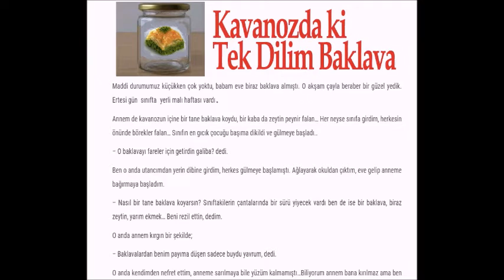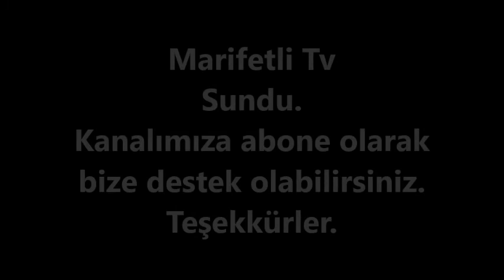Kavanozdaki Tek Dilim Baklava - Sevilen Hikayeler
Kavanozdaki Tek Dilim Baklava - Sevilen Düşündüren Hikayeler

Maddi durumumuz küçükken çok yoktu, babam eve biraz baklava almıştı. O akşam çayla beraber bir güzel yedik. Ertesi gün yerli malı haftası vardı sınıfta…

Annem de kavanozun içine bir tane baklava koydu, bir kaba da zeytin peynir falan… Her neyse sınıfa girdim, herkesin önünde börekler falan… Sınıfın en gıcık çocuğu başıma dikildi ve gülmeye başladı..

– O baklavayı fareler için getirdin galiba? dedi.

Ben o anda utancımdan yerin dibine girdim, herkes gülmeye başlamıştı. Ağlayarak okuldan çıktım, eve gelip anneme bağırmaya başladım.

– Nasıl bir tane baklava koyarsın? Sınıftakilerin çantalarında bir sürü yiyecek vardı ben de ise bir baklava, biraz zeytin, yarım ekmek… Beni rezil ettin, dedim.

O anda annem kırgın bir şekilde;

– Baklavalardan benim payıma düşen sadece buydu yavrum, dedi.

O anda kendimden nefret ettim, anneme sarılmaya bile yüzüm kalmamıştı…Biliyorum annem bana kırılmaz ama ben kendime kırıldım, böyle bir anneye bunu yaptığım için… 10 yaşımdan beri her gece Allah’ın beni affetmesi için dua ederim… O zamandan bu zamana ağzıma almadığım tek tatlıdır baklava…

Alıntı